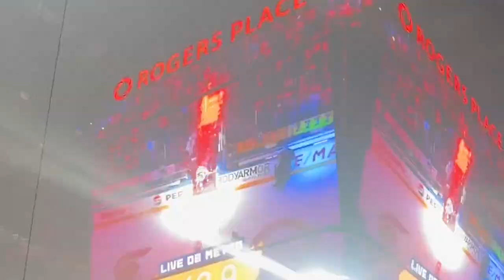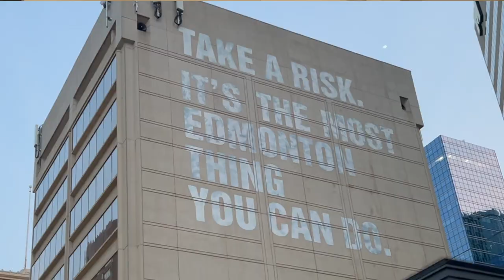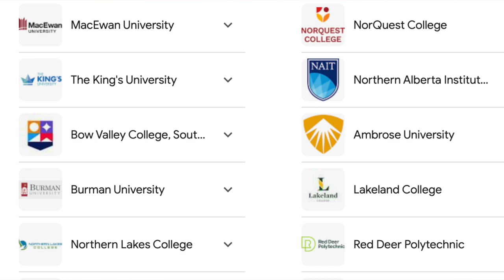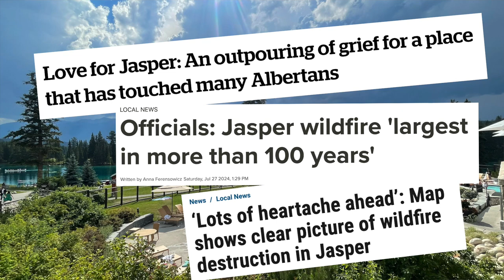Moving to Edmonton -12 Reasons to LOVE Edmotnon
Hi, I'm Jenn McPhillamey, an Edmonton Expert and a licensed Edmonton REALTOR® and Real Estate Associate with RE/MAX River City in Edmonton, AB.

This channel covers:
Edmonton Real Estate Market
Selling for the Best Price
Selling and Buying at the same time
Moving to Edmonton
Edmonton facts and opinions from me your Edmonton Expert
Why move to Edmonton
How to avoid regretting moving to Edmonton
Why you should not move to Edmonton
What is Edmonton really like
Common misconceptions about Edmonton
Everything you want to know about Edmonton
Is Edmonton safe?
Does Edmonton have Tornados?
Is the weather too cold to really enjoy living in Edmonton?

Request a meeting with me or Kimberly Graham if you have questions, need a market evaluation, or you want to start looking for a home!